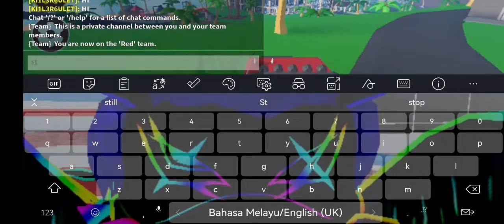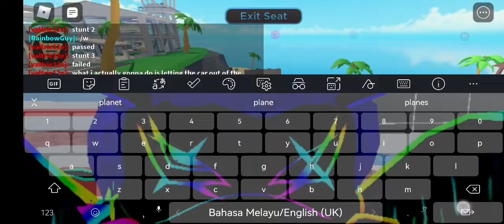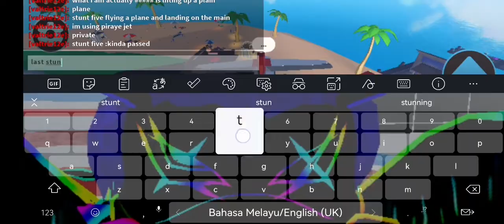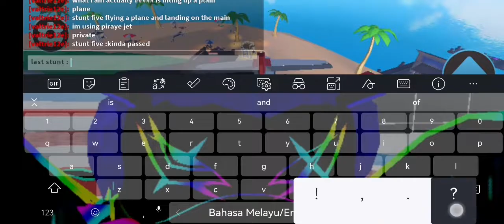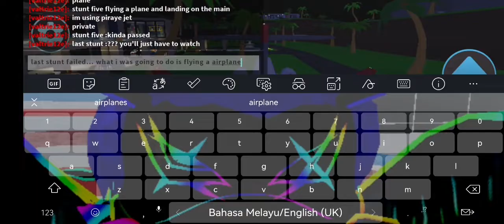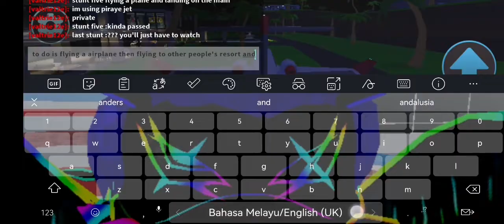TSITRT (Trying Stunts In Tropical Resort Tycoon)